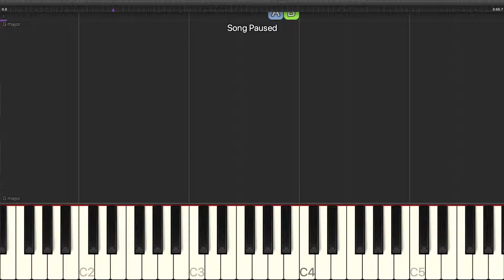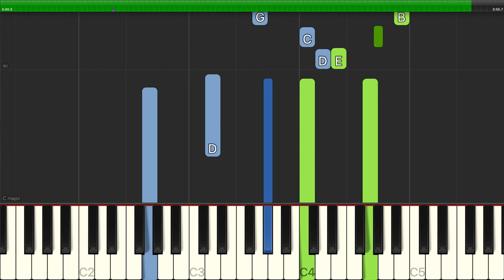Stephen Sondheim - Happiness - Piano Backing Track Tutorials - Karaoke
Learn how to play Stephen Sondheim - Happiness - Piano Backing Track Tutorials - Karaoke